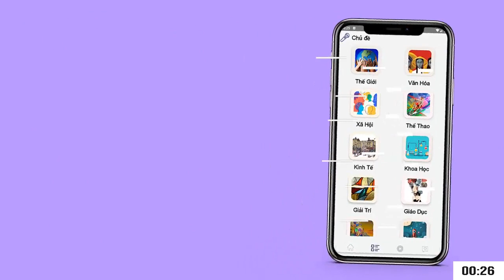Cộng đồng mạng dậy sóng với bài múa 'Khổng tước' của Dương Lệ Bình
Tiêu Dung Hạo nữ học trò của ‘đệ nhất vũ công’ Dương Lệ Bình đăng tải đoạn video bài múa 'Khổng tước' có những động tác đụng chạm, cọ xát ngực với một vũ công nam đang nhận nhiều ý kiến trái chiều với người dùng mạng xã hội ở Trung Quốc.